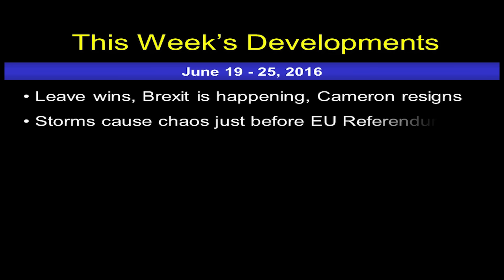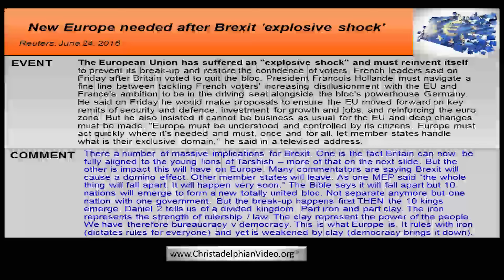Storms cause chaos just before EU Referendum - Act of God?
Christadelphianvideo Bibletruthandprophecy christadelphianstalk Christadelphians Christadelphian Please pause video to read slides...

Freak storm or God’s hand? You know the answer. God is in control. Many thousands were not able to vote because of this storm. London was in chaos as flooding effected many areas. Remember Hurricane Sandy? This storm hit just one week before Obama was elected and it definitely influenced the outcome of the election. Freak storm or God’s hand? You know the answer. God is in control.
The Bible is clear that God rules in the kingdoms of men. In Psalm 148:8 we read of “stormy wind fulfilling his word!” Storms fulfil God’s plan and purpose!
London voted for remaining in Europe. The fact the storm hit there was surely significant. London is latter Tyre. We are told that ancient Tyre passed over to Tarshish.
But we are told latter day Tyre sings like a harlot. And London still does…